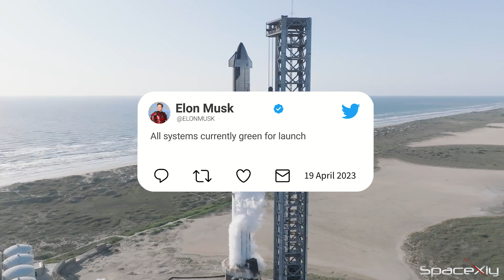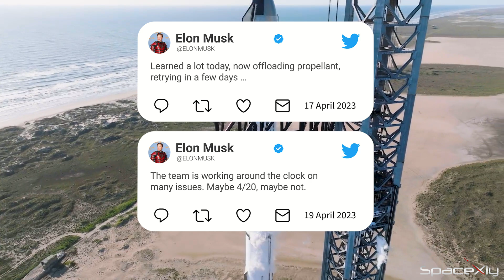SpaceX is GO FOR LAUNCH for the Starship Launch Attempt #2 | Latest Status on Starship Flight Test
Here is the latest status on the launch of the Starship Flight Test.